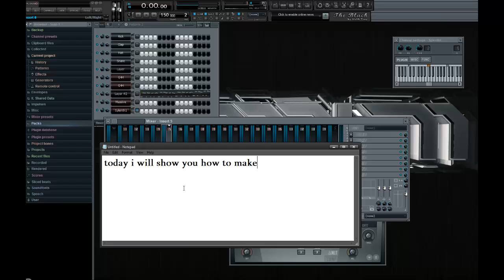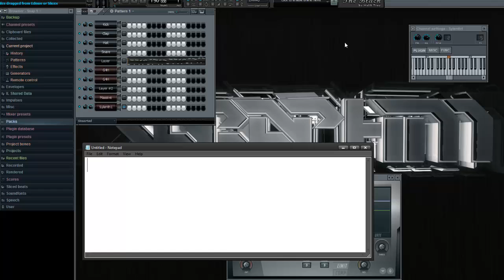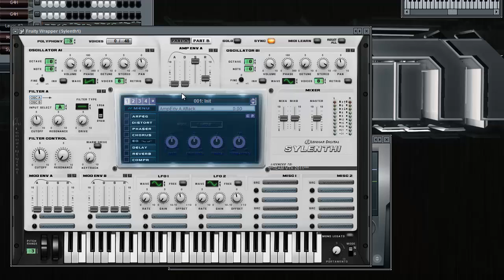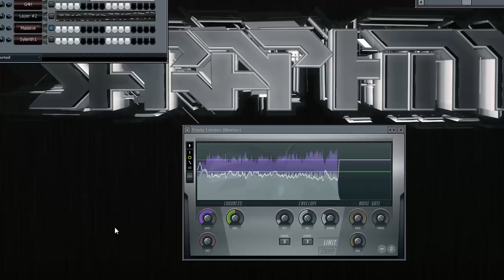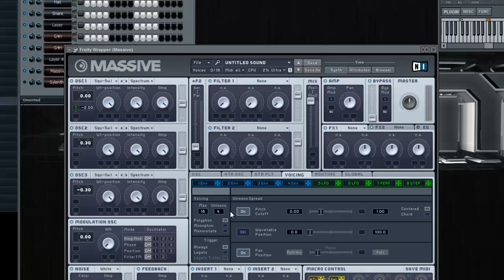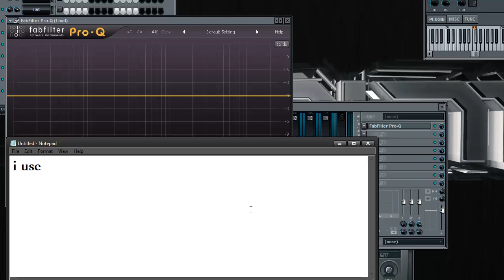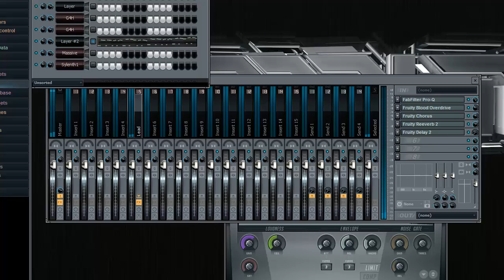Gunz For Hire Lead Tutorial (Fl Studio)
Hope this helps. ill make a tutorial later on WHY those knobs together make certain sounds and so on :)